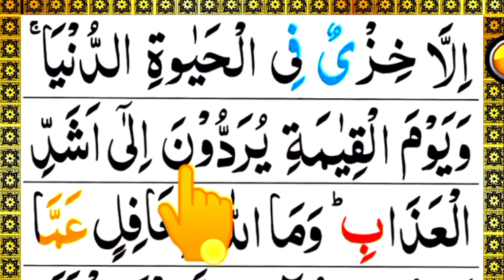Surah Al-Baqarah Veres 84 learn word by word